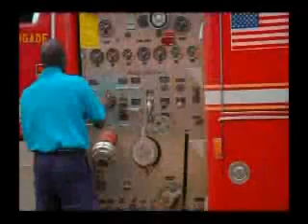Minneapolis Fire Department visit to Eldoret, Kenya